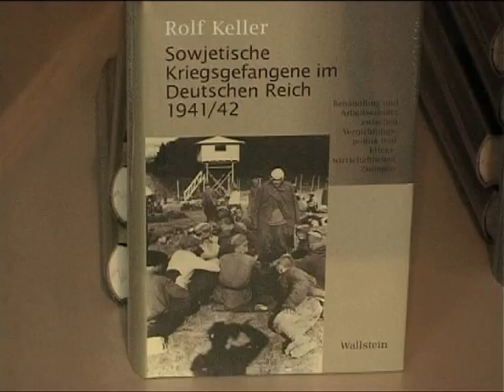Dr. Rolf Keller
Leben und Sterben von sowjetischen Kriegsgefangenen in Niedersachsen 1941/42.

Ein Beitrag von Peter Ernsting.